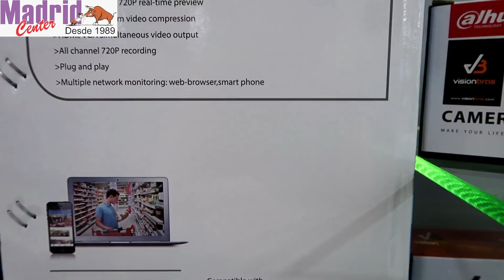LOJA MADRID CENTER - CÂMERAS DE SEGURANÇA